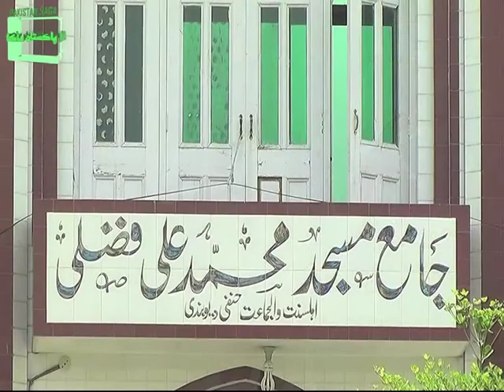Of a minaret & a church bell